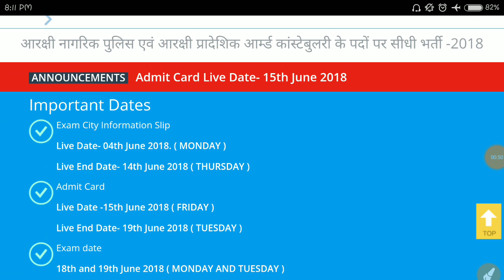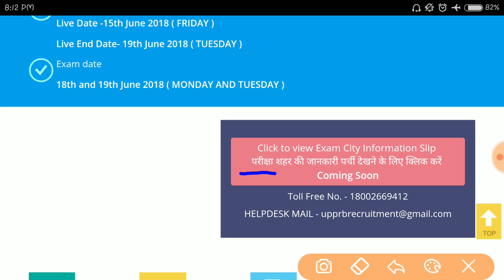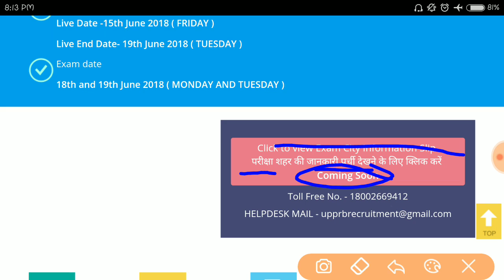Exam Date confirm, Exam city announced , Admit card इस दिन आऐगे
Namaskar dosto,
Is video Mai up police constable ki exam date, admit card ke bare mai bataya gya hai.
Ummid krta hun apko video pasand ayegi.